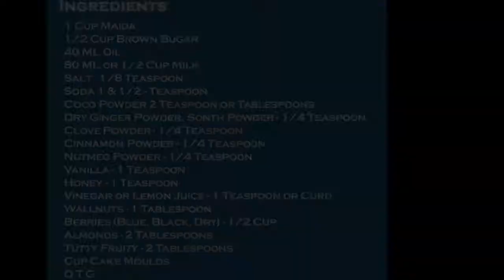Art Of Cooking with Chef Rekha Pandit | Episode 265 - CUPCAKES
Learn HOW TO MAKE CUPCAKES in few simple steps with famous & renowned cooking expert & Chef Rekha Pandit.

CUPCAKES
Ingredients

1 Cup Maida
1/2 Cup Brown Bugar
40 ML Oil
80 ML or 1/2 Cup Milk
Salt - 1/8 Teaspoon
Soda 1 & 1/2 - Teaspoon
Coco Powder 2 Teaspoon or Tablespoons
Dry Ginger Powder, Sonth Powder - 1/4 Teaspoon
Clove Powder - 1/4 Teaspoon
Cinnamon Powder - 1/4 Teaspoon
Nutmeg Powder - 1/4 Teaspoon
Vanilla - 1 Teaspoon
Honey - 1 Teaspoon
Vinegar or Lemon Juice - 1 Teaspoon or Curd
Walnuts - 1 Tablespoon
Berries (Blue, Black, Dry) - 1/2 Cup
Almonds - 2 Tablespoons
Tutty Fruity - 2 Tablespoons
Cup Cake Molds
O T G